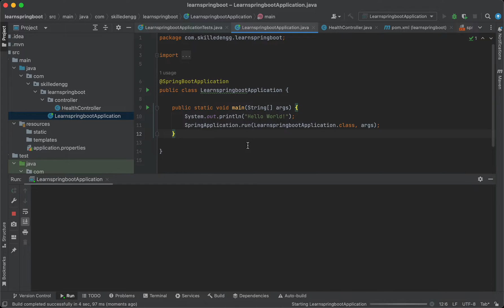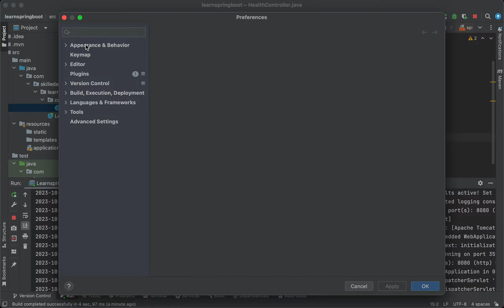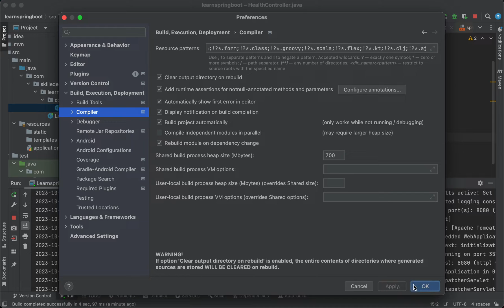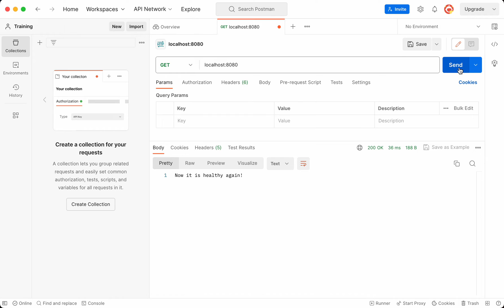[Fixed] - Spring Boot Devtools Not Working in Intellij Idea | Live Reload Spring Boot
Struggling with Spring Boot Devtools not working in IntelliJ IDEA? Fret not! In this comprehensive tutorial, I'll walk you through the steps to resolve this issue and get your auto-reload and hot reload functionalities up and running smoothly. Learn how to enable Dev tools in IntelliJ, set up hot reload for your Spring Boot projects, and effortlessly reload changes without restarting your application. Say goodbye to development interruptions and hello to seamless workflow! Watch now to supercharge your development experience.

Whether you're on a Mac or another platform, this tutorial has got you covered. I'll guide you step-by-step on how to set up Devtools in IntelliJ IDEA, ensuring that you can reload changes without restarting the server manually in your Spring Boot application. With these essential configurations in place, you'll experience a significant boost in productivity and efficiency in your development workflow. Let's dive in and empower your IntelliJ IDEA setup with seamless Devtools integration!

1. Click on 'IntelliJ IDEA' option on top left corner.
2. Click on Settings.
3. Click on Advanced Settings.
4. Enable Allow auto-make to start even if developed application is currently running in intellij idea
5. Click on Compiler option from left panel.
6. Enable Build Project automatically in Intellij Idea
6. Restart Spring Boot Application
7. Do some code changes and you are good to go!!

Chapters:
00:00 Issue Explanation
01:26 Apply the Fix
02:05 Restart Application
02:32 Verify the Fix